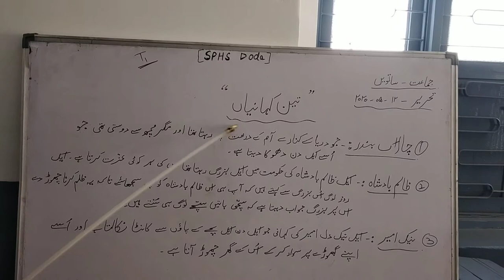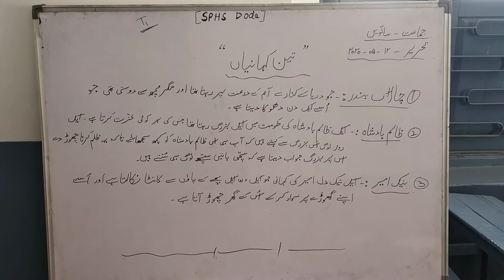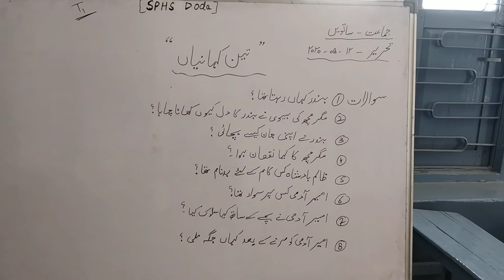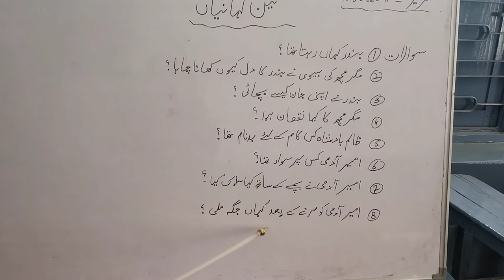Teen Kahaniyan by Miss Assiya Class 7th Urdu